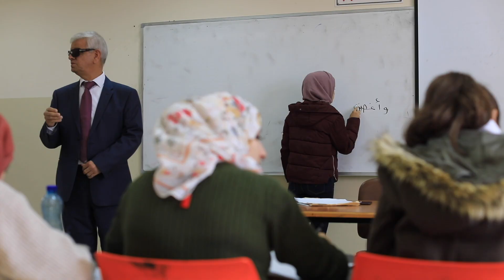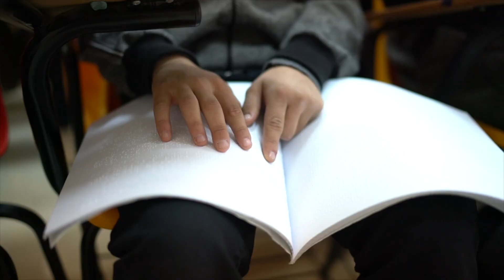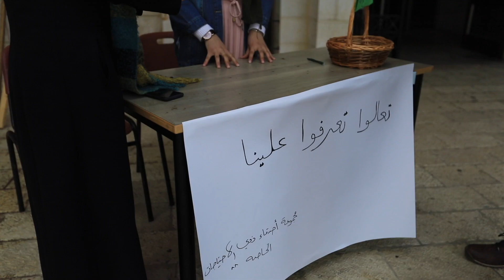أصدقاء ولجنة ذوي الاحتياجات الخاصة في جامعة بيرزيت